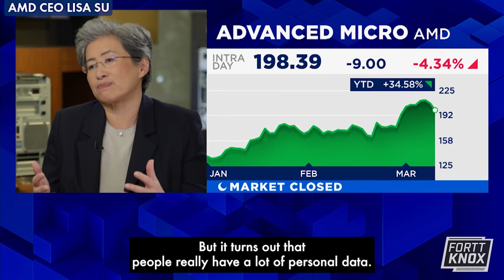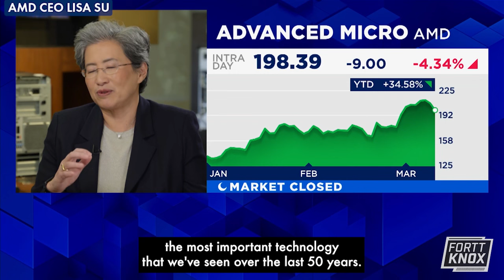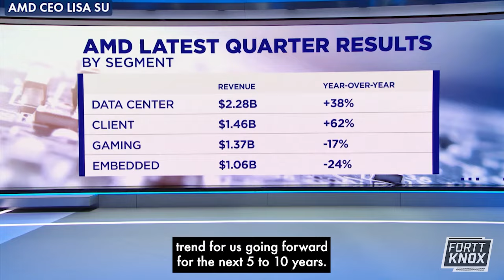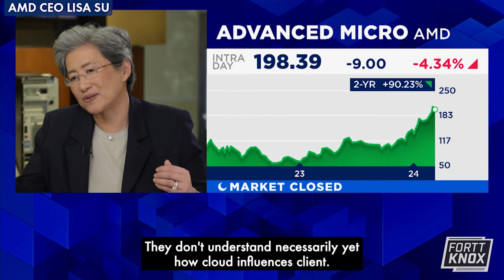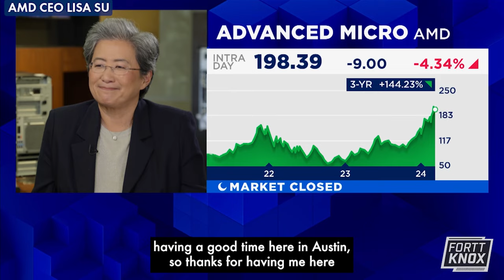AMD CEO Lisa Su on 10 Years as CEO and AI's Integrated Future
I speak with Lisa Su, fresh off the stage at South By Southwest 2024, about AI PCs and the further growth potential in the AI market.